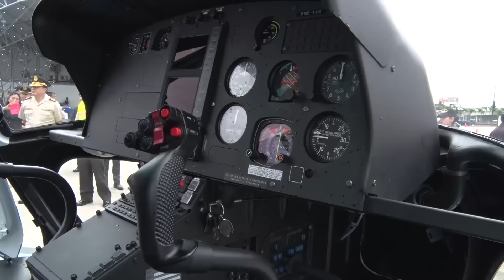Ministerio del Interior entregó helicóptero a Policía Nacional en beneficio de ciudadanos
La participación de los miembros del Servicio de Aeropolicial durante el terremoto de abril del año pasado fue loable, minuto a minuto se evidenció el profesionalismo y la gran logística con la que cuenta esta unidad de la Policía Nacional en beneficio de los ecuatorianos, con el fin de mantener esta capacidad de acción, la mañana de este martes 17 de enero, el Ministerio del Interior cedió a esta institución una nueva aeronave.